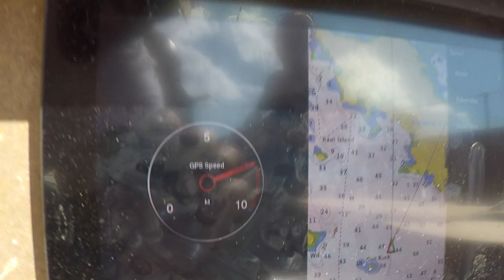Chicane 2021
Sailing with our dog on Alfred Milne Cutter Chicane from Mount Desert Island, Maine to Jewell Island in Casco Bay. Summer time 2021.